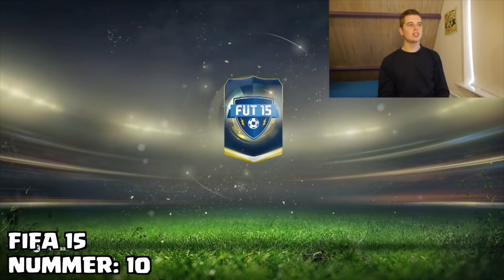BESTE FIFA PACKS ALLER TIJDEN!! (FIFA 14 T/M FIFA 19)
▸ Over deze video: Ik laat mijn beste 20 packs zien die ik ooit heb gekregen in FIFA!! (in het Nederlands)